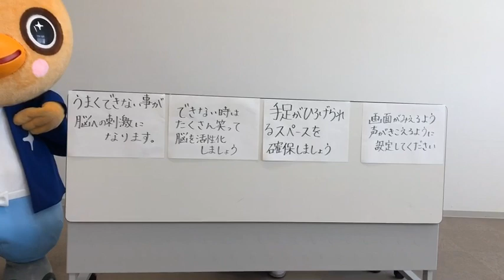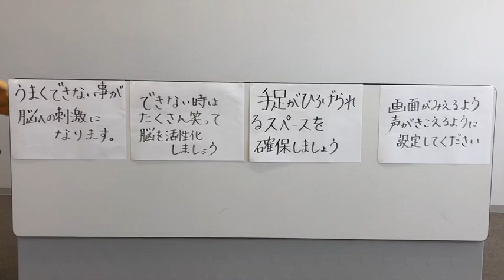あたまと体の体操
ごあいさつ・あたまと体の体操（基本動作）・あたまと体の体操（本番）